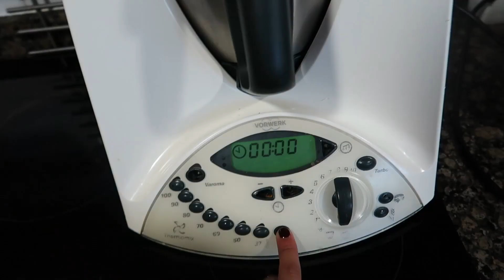PROBANDO RECETAS DE TIKTOK *desastre* || By hermoss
-PEOOPLE: @byhermoss
-21buttons: @byhermoss

PREGUNTAS FRECUENTES:
-¿Qué cámara usas? CANON G7X o mi movil I Phone XR

Progreso: 133.900